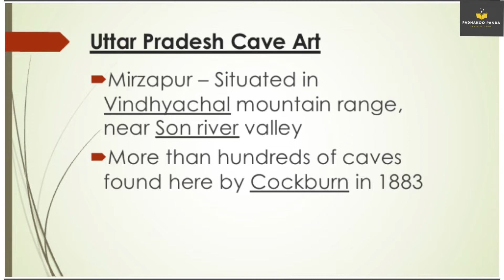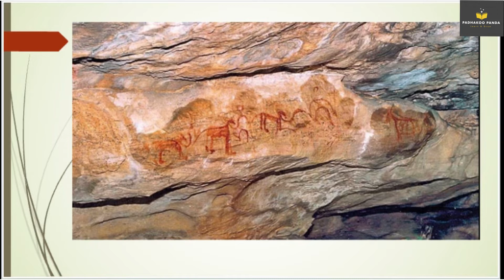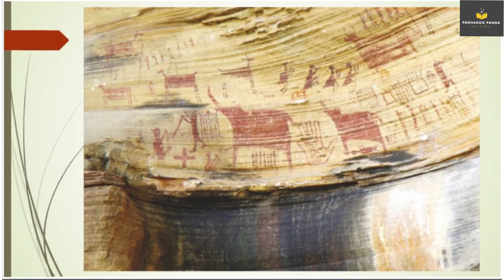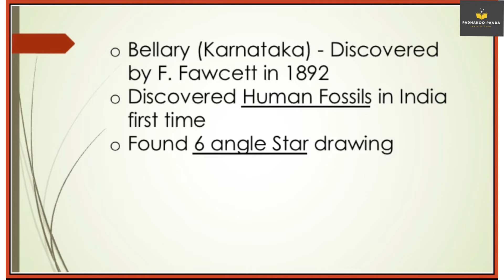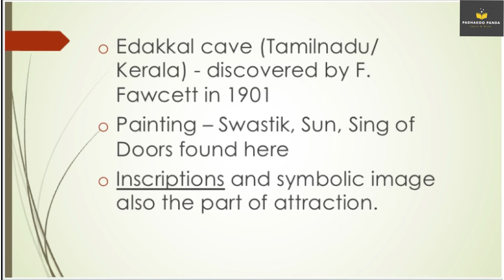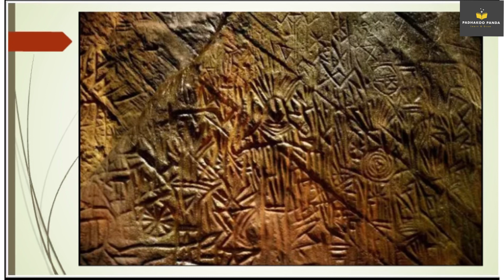Prehistoric cave art, part-3, Indian ancient cave paintings, dsssb exam, up tgt pgt art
What is prehistoric cave art?

What are prehistoric cave drawings called?

What is the oldest cave art?

What are the three types of cave arts during the prehistoric period?

What are the characteristics of cave art?

What are the characteristics of prehistoric art?

What is the most famous cave art ever found?

Why cave art is so important?

Where can you find cave paintings in France?

What is the oldest cave painting in France?

What are the famous caves in France?

What is Altamira cave paintings?

Why is so important the cave of Altamira?

What is the meaning of Altamira?

What was the purpose of cave paintings?
For images
Who found first cave painting India?
For Mail
Which is the oldest cave in India art?

Where was the first cave painting found in India?

Which is the most famous cave painting in India?

Which is the most famous site of rock painting in India?

What is the oldest cave painting?

Which is the most important site of rock painting in India?

Why is it called cave art?

Who first discovered cave paintings?

Why did humans paint in caves?

Where is the oldest cave in the world?
For pictures
Video edit
Inshot app
Slide making
PowerPoint app
For image